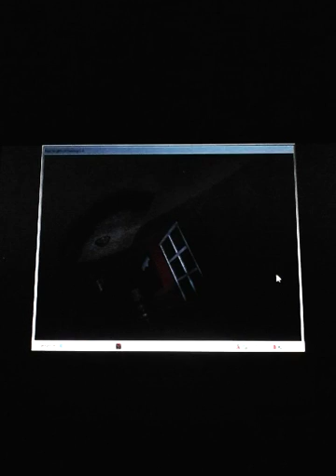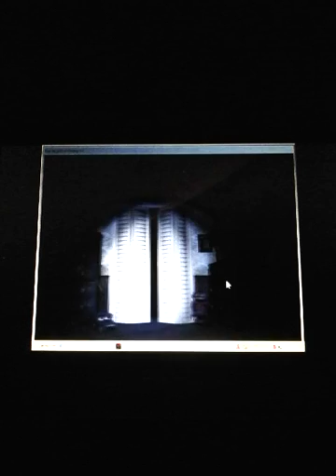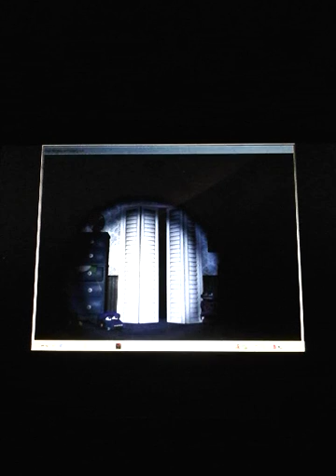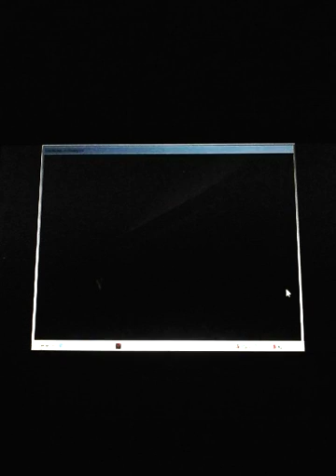Five nights at freddy's 4 ( ne pas regardé ci sensible)